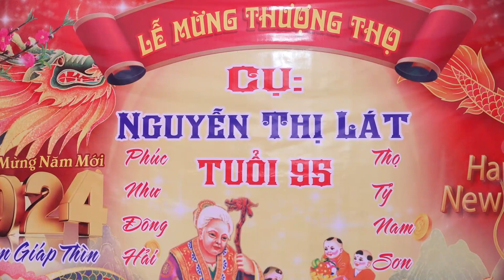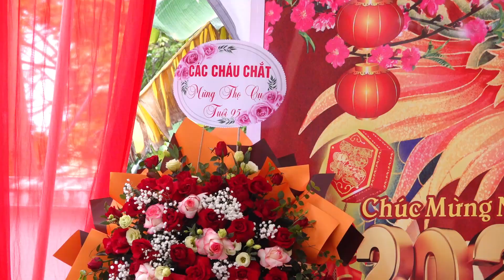Lễ Mừng Thượng Thọ Cụ: Nguyễn Thị Lát Tuổi 95 ( Trung Nguyên - Yên Lạc - Vĩnh Phúc )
♥_THANK YOU_♥